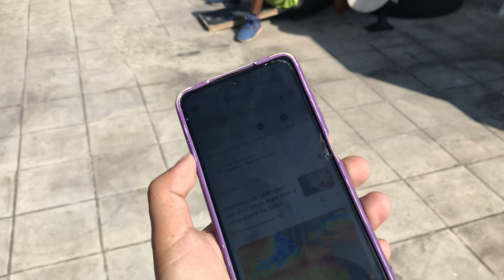HIPERTROFIA OU RESISTÊNCIA como treina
Está na hora de desenvolver o seu peito
HIPERTROFIA OU RÉSISTENCIA
musculos mais definido e gigantesco
Qual e a sua excolha.
um dos melhores treinos para desenvolver o seu peito completo
Aonde você não precisa de uma mesa de supino mais somente um tapete macio e força de vontade.

Para voce que amante da calistenia e adora treina em casa esse e o seu Canal .

Play liste 🔥🔥🔥

Apoio MODA FITNESS LD

8 Anos vestindo mulheres poderosas ❤️